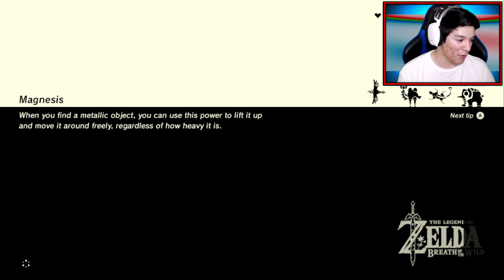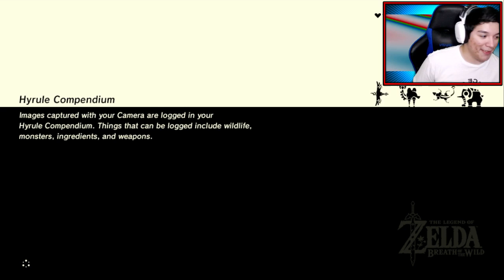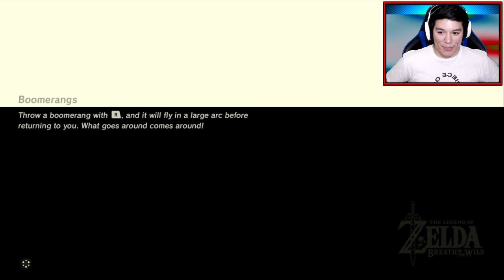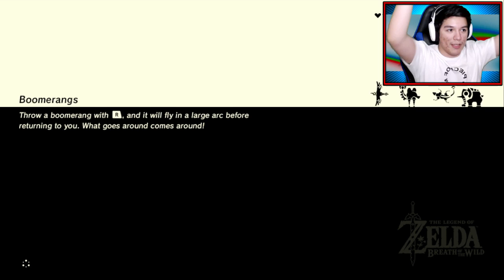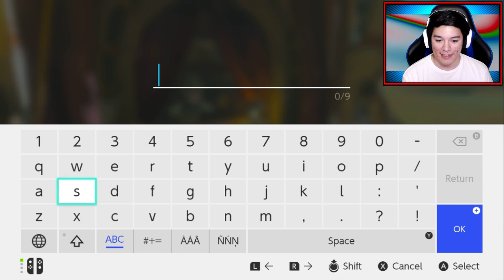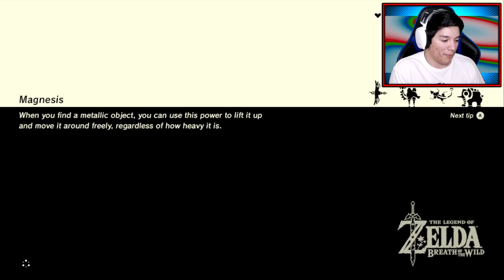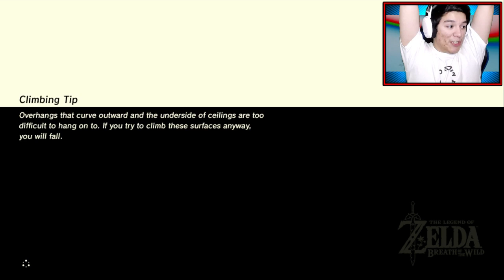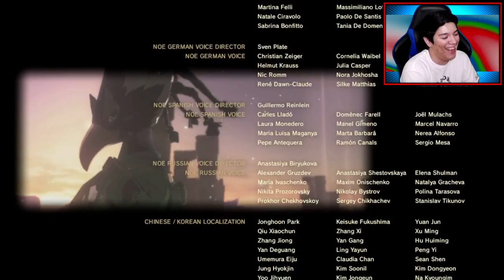TO CALAMITY GANON! HYRULE CASTLE! | Zelda: Breath of the Wild - Finale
͈̹͓R̶̝A̷̻̰͍͇G͔̗͓̮E̮̯̼ ̬̭͘G̢̙̭UĄ̲R͟A̘̦N̥̥̫̦͞T͏̭͉Ẹ̦͜E͏̱͔̟̰D̬ͅ

MY BUDDIES, MY GUYS, AND MY FWENDS!